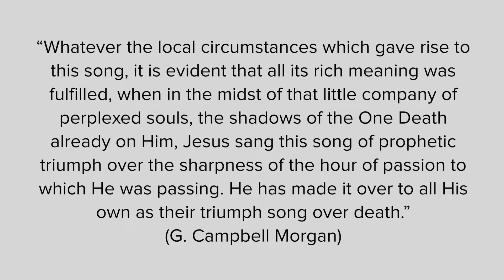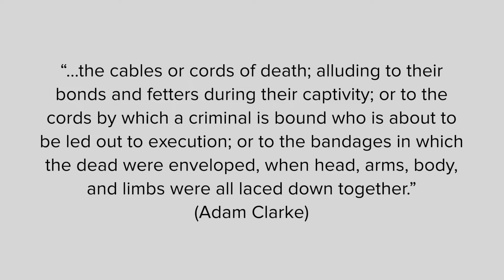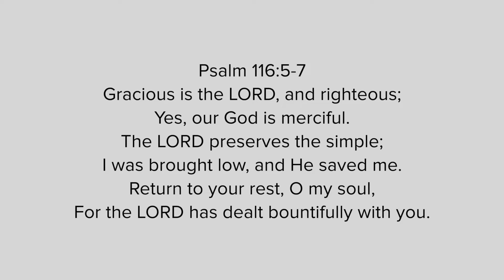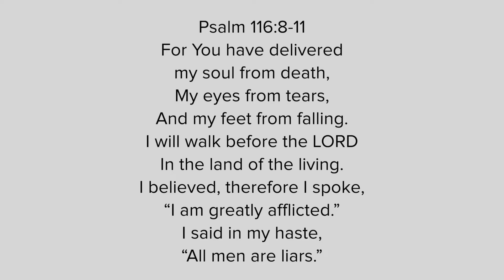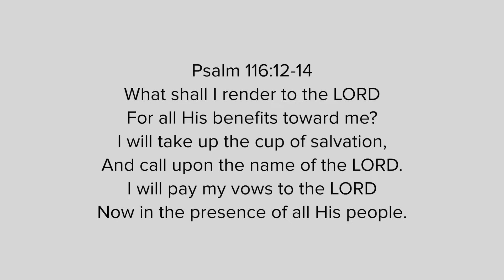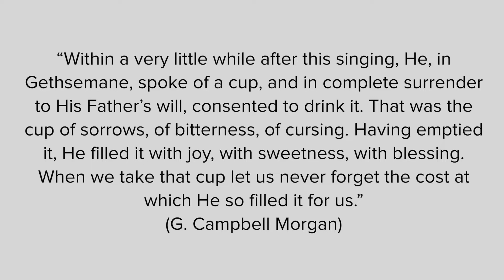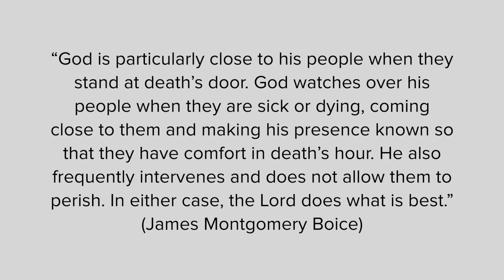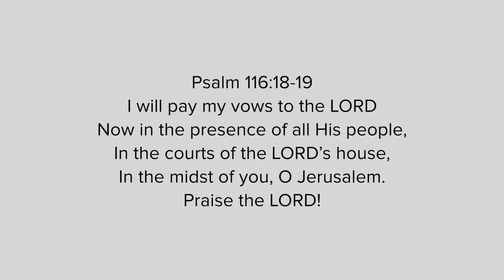Psalm 116 - Paying the Vow of Gratitude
Psalm 116 is another one of the six Egyptian Hallel Psalms sung by Jesus with His disciples on the night of His betrayal and arrest. Perhaps more than any of the other five songs in the collection, Psalm 116 prophetically gives us the words and heart of Jesus as He was about to face the ordeal of the cross.
it is about being grateful for a life of deliverance and answered prayers.